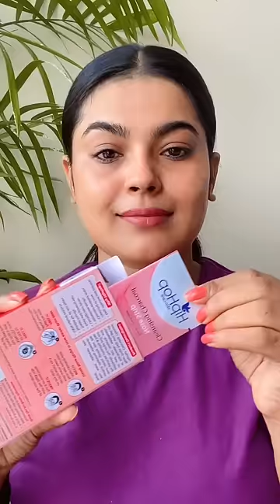Have you Tried Nose strips?? blackheads removal nose strips